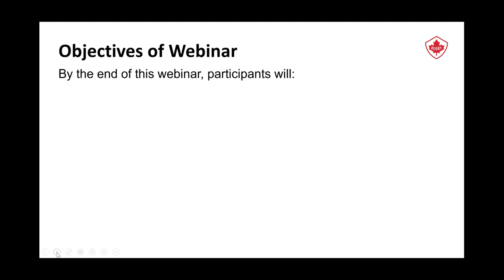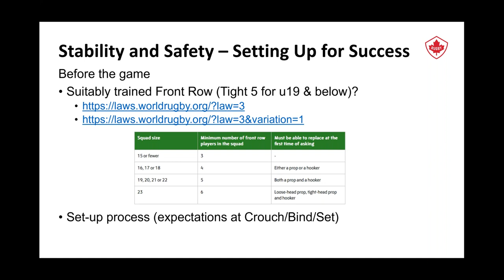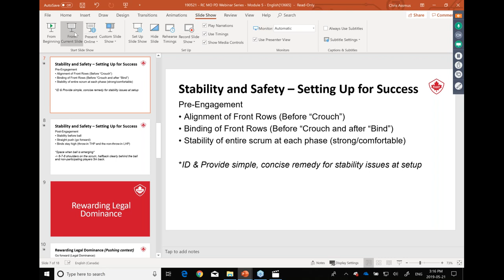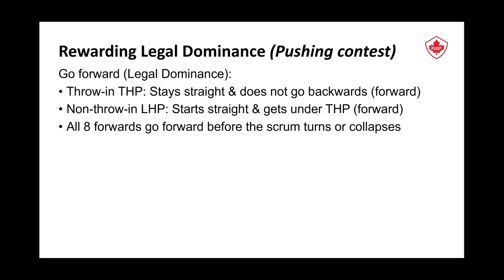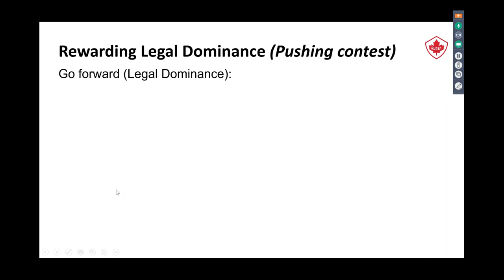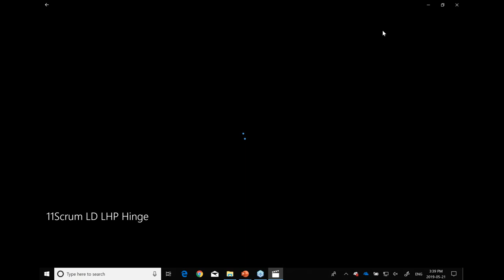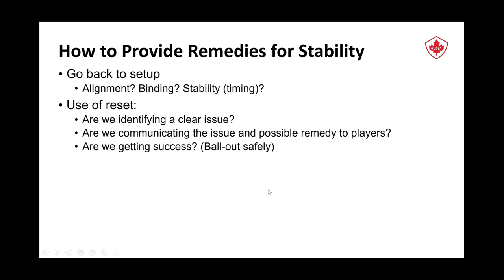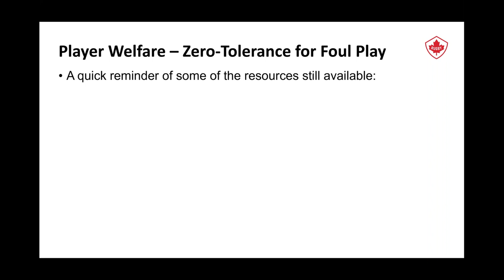Module 5: Scrum